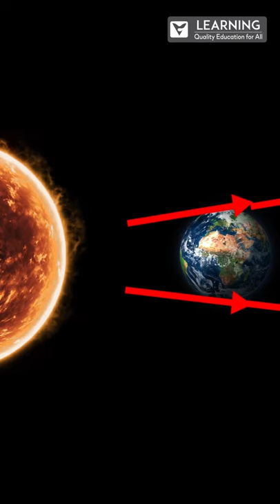Antarctica facts and information - mind-blowing facts about antarctica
Antarctica facts and information - Antarctica - facts - these are facts about Antarctica and Antarctica time zone | Vista's Learning

Antarctica is the aridest desert on Earth. The Antarctica desert is a frozen planet which is located in the South Pole. Antarctica is completely covered with ice, and the thickness of the ice is approximately 2000 meters on average. Due to the severe frigidity, Antarctica is not explored completely. Global Warming is causing the Antarctica ice sheets to melt, and If all the ice melting, the globe will become awash with water. The entire continent could sink into the oceans. Climate change is rapidly taking place because of melting glaciers due to global warming. A lot of amazing discoveries are found in Antarctica. There is much fascinating information about Antarctica that the majority of people don't know.